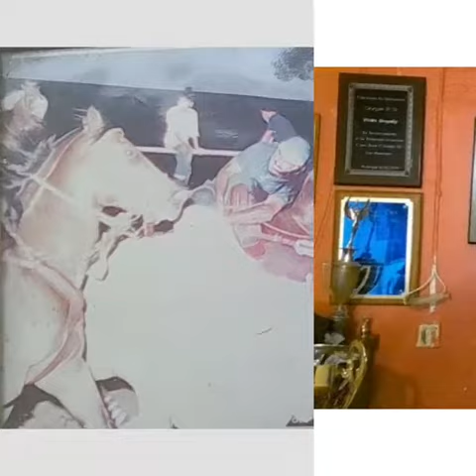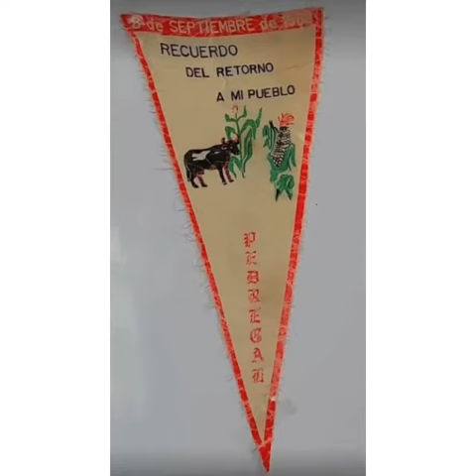Homenaje al Coleador Víctor González.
Mi humilde homenaje rendido a través de la página Pedregal ayer y hoy al Campeón de la Categoría VETERANOS del coleo nacional Víctor González.